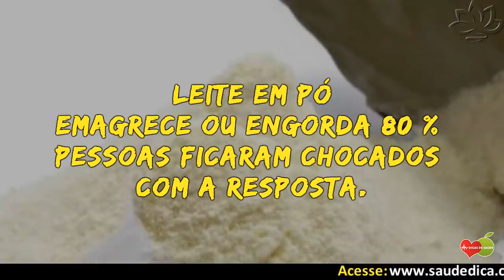Leite em Pó Emagrece ou Engorda? 80 % das Pessoas Ficaram Chocados com a Resposta!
O leite em pó é uma alternativa bastante utilizada pelas famlias. Mas junto com a sua popularidade, ele traz um grande questionamento:será que engorda ou emagrece?

Leite em pó emagrece ou engorda oitenta por cento das pessoas ficaram chocadas com a resposta, o leite em pó é uma alternativa bastante utilizada pelas famílias mais junto com a sua popularidade ele traz um grande questionamento será que engorda ou emagrece o produto é uma ótima alternativa para quem pretende perder peso mas se o leite em pó consumido do tipo e forma errada pode ter o efeito reverso.

As pessoas também perguntam:

Qual leite em pó usar na dieta?

Pode comer leite em pó?

Porque o leite atrapalha o emagrecimento?

Qual leite em pó mais saudável?